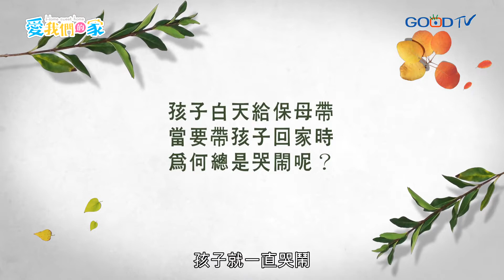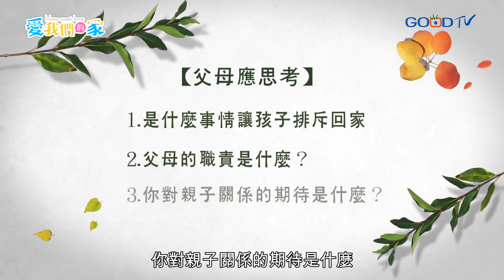當孩子與保母更親，父母該怎麼辦？解密職業爸媽修復親子情感的有效策略！｜周育如-孩子託保母帶，父母帶回家就哭鬧，為什麼？ 解讀孩子的情緒｜愛我們的家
孩子跟保姆的感情比跟自己更親密，甚至哭鬧不想回家？是否嘗試重新安排時間，增加與孩子相處的時光，思考與他們的相處方式，因為留給孩子親密的童年對他們的一生無比重要。